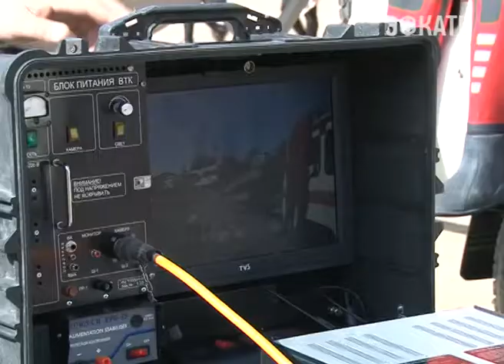Спасатели представили технику на площади у администрации Сочи. Новости Сочи Эфкате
Сегодня свой 22-ой день рождения отмечает южный региональный поисково-спасательный отряд МЧС России. В честь праздника спасатели решили продемонстрировать сочинцам все свои возможности. На площади флага прошла выставка пожарно-спасательной техники.
Сочи. Новости.
Телеканал Эфкате.